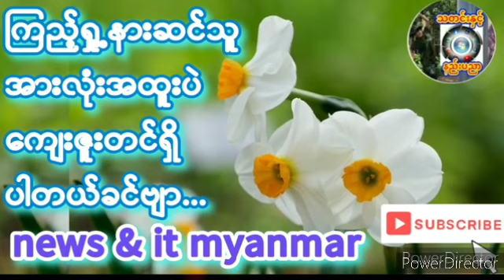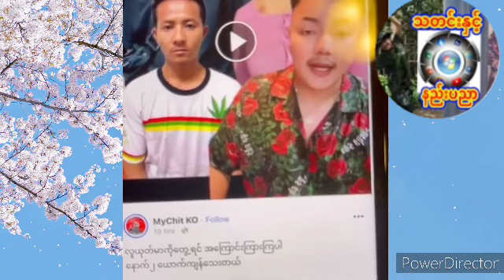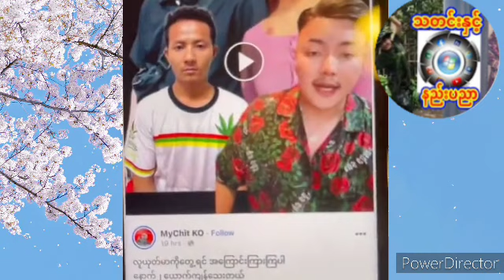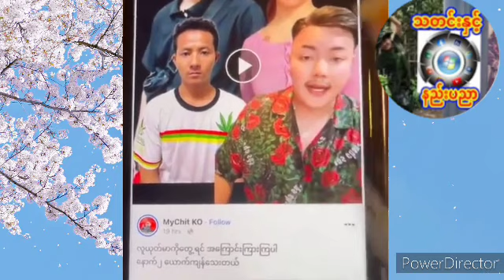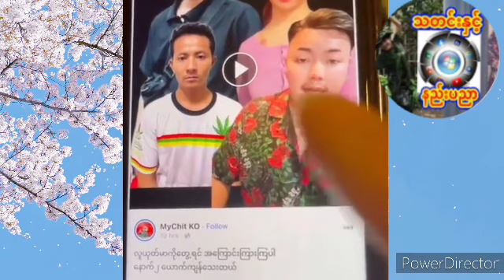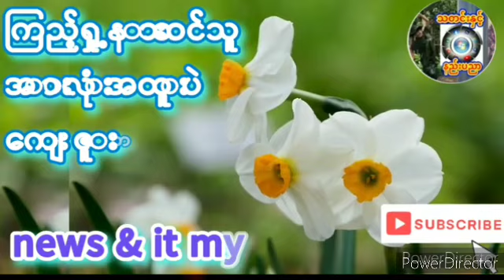pdf၅ဦးကပ္ပိခံရမှုဂိသွားမှု မနန်းမိုးကြောင့်တဲ့ချစ်ကိုစွပ်စွဲမှု ဒဲ့ရှင်းပြီနွေဦးမမိုး